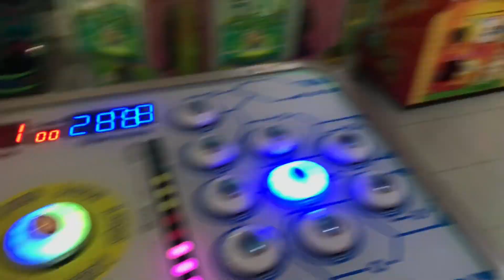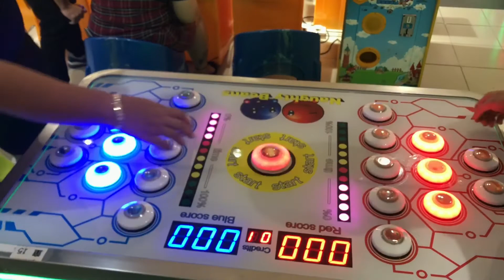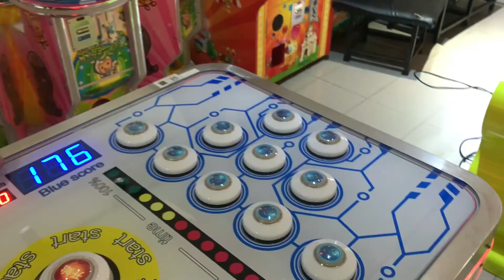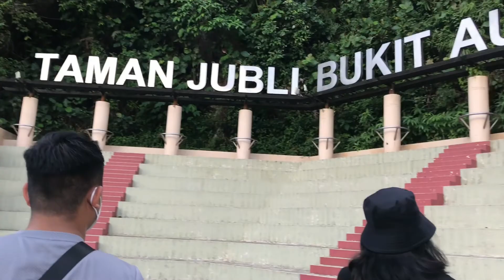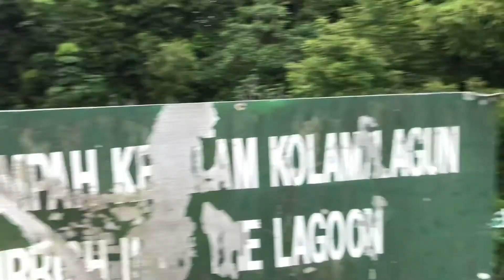VLOG 21: Trip to Sibu ' KANOWIT '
Pinanak Sentah song used in this video :-

(Max Jafren Marudin)